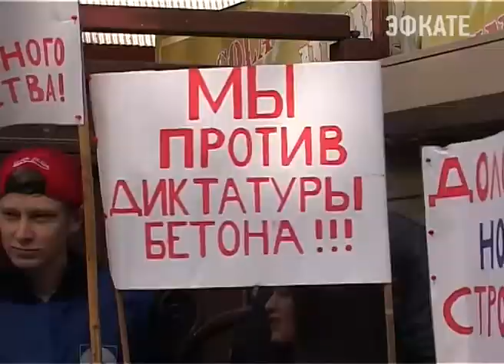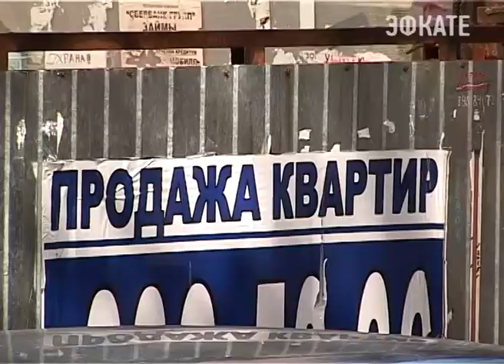В Сочи пикетировали очередной самострой Новости Сочи Эфкате